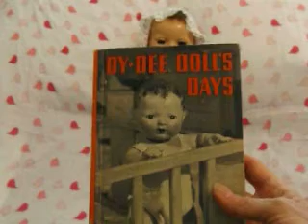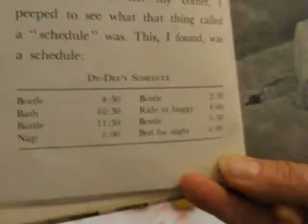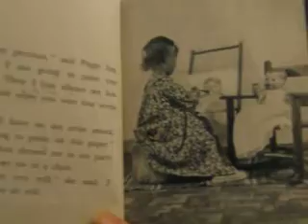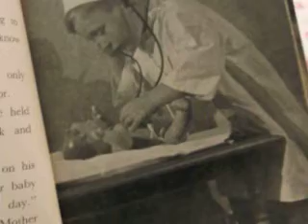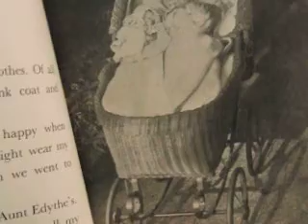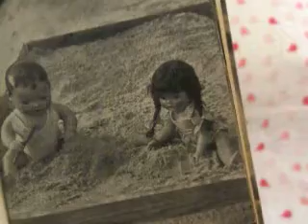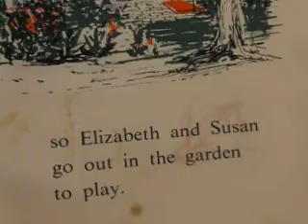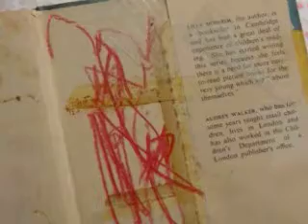Was Lottie accepted or rejected at the doll club? Also a Dy-Dee doll and a vintage Dy-Dee book. xx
I tell you about Lottie at the doll club, what I decided to dress her in eventually, and what the members thought of her. I show you another Dy-Dee doll and a gorgeous vintage book, beautifully illustrated in black and white photos. I quickly read "Elizabeth and her Doll Susan".  xx